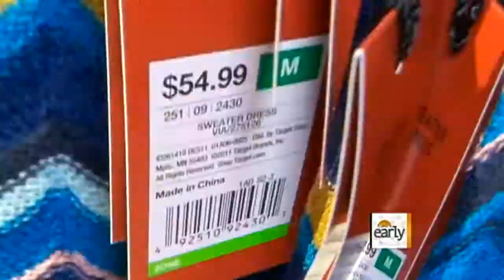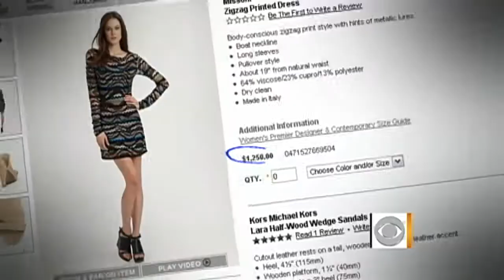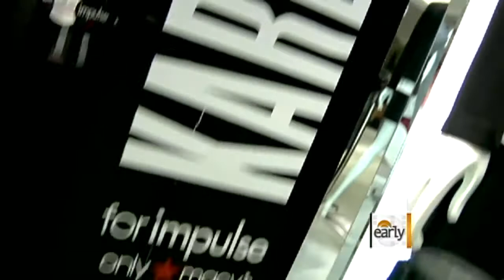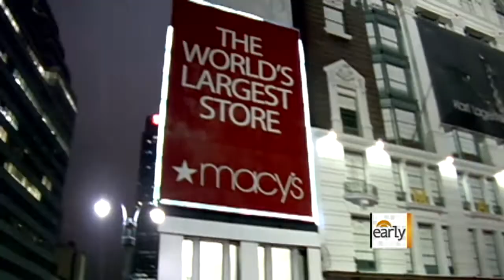Top designers selling lower-priced lines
High fashion designers are taking their looks and marketing them to bargain fashionistas. "Early Show" contributor Katrina Szish reports.